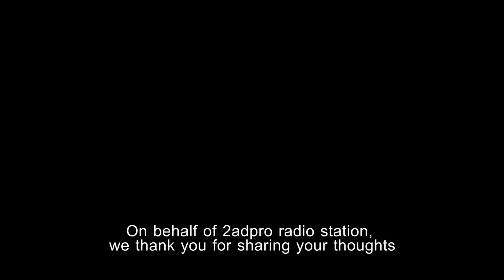Maathirai AV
Director: Vishnu Kumar
DOP: Ravi
Editing & Sound: Karthikeyan & Udhaya Kumar
Voice: Gladys & Vishnu Kumar
Cast: Karthikeyan, Udhayakumar, Robin, Ajith, Karthick, Ashok & Mohan